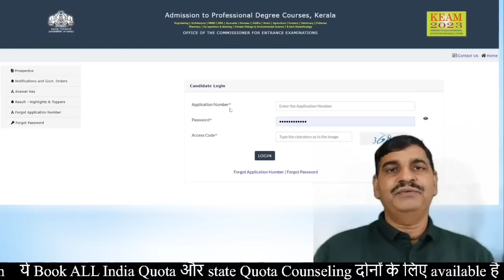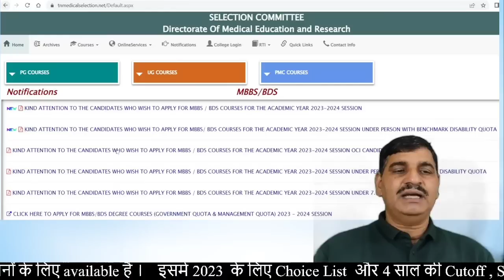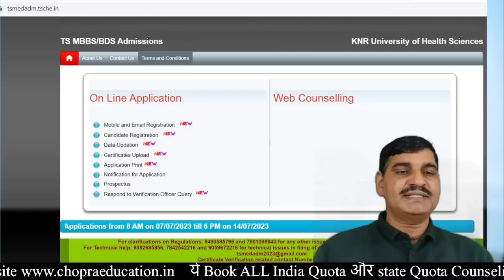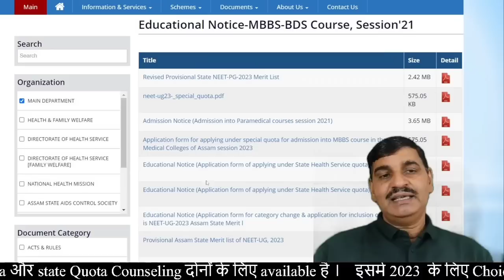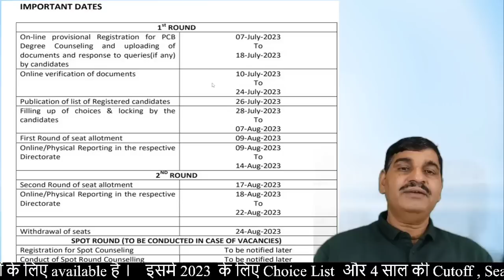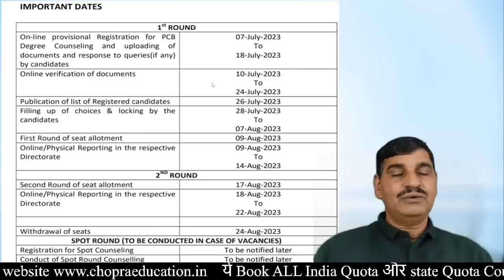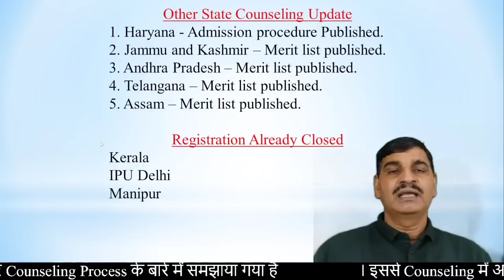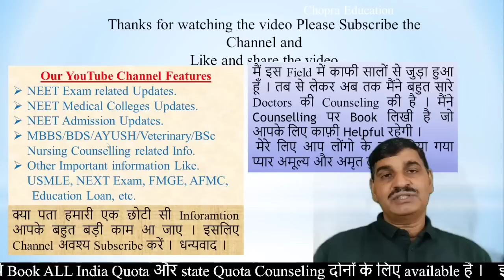3 State Quota MBBS BDS 2023 registration Started !! How to apply? Other States update till date